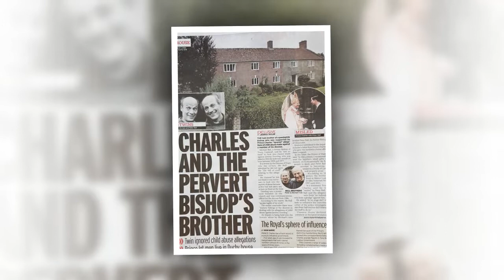Prince Charles reveals how he conduct a romantic orchestral surprise for wife Camilla's birthday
Prince Charles reveals how he picked up the baton to conduct a romantic orchestral surprise for wife Camilla's birthday as he calls for schools to teach more music